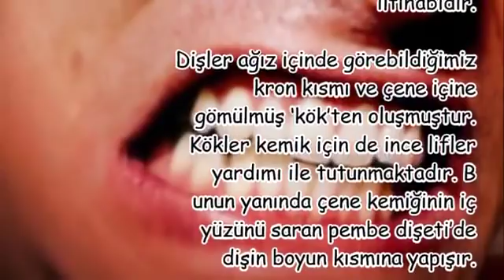Dişeti iltihabı piyore nedir ?